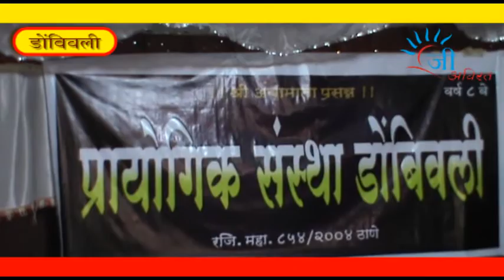Geeavirat News 8 October 2013